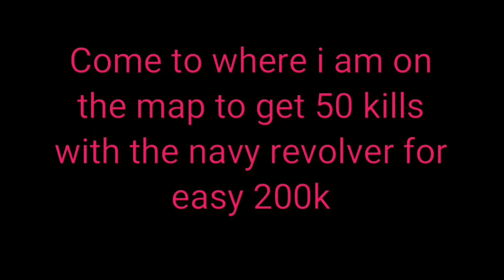Gta 5 Online | How to get Navy Revolver and Easy 200k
A Video on how to get the Navy Revolver and how to get 200k easily